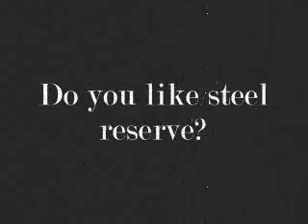a classy bar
This is one classy speak easy.